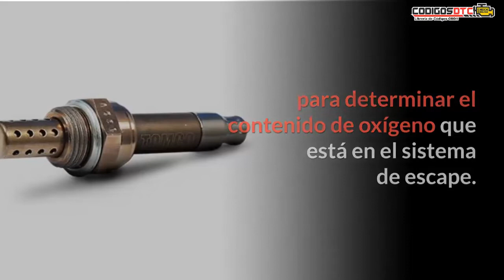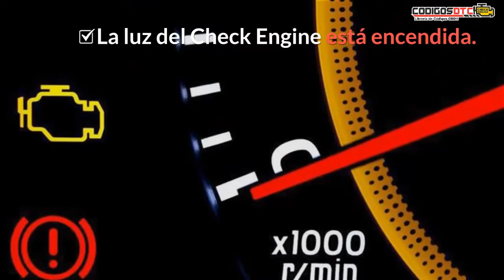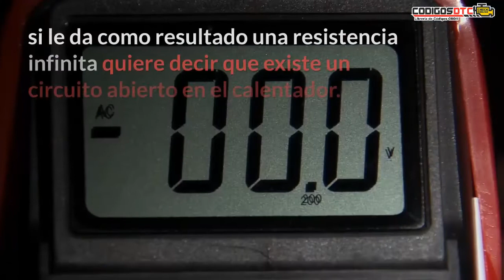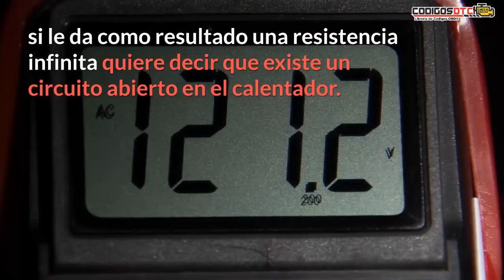P0043 ✅ SÍNTOMAS Y SOLUCIÓN CORRECTA ✅ - Código de falla OBD2